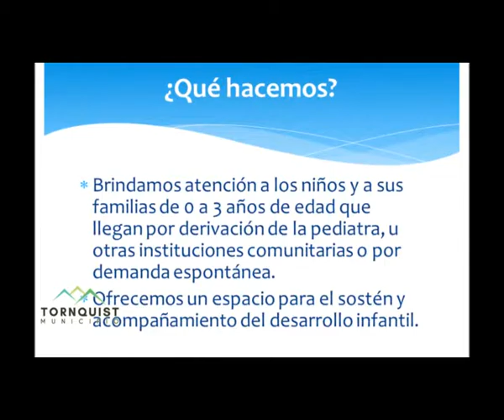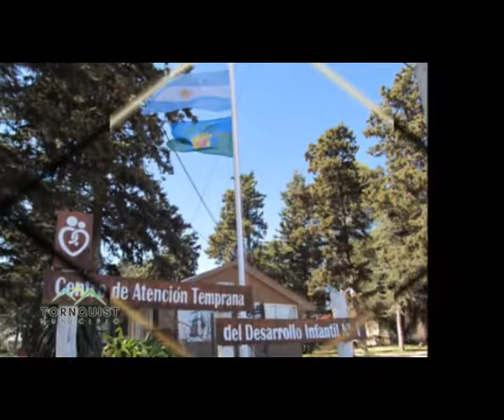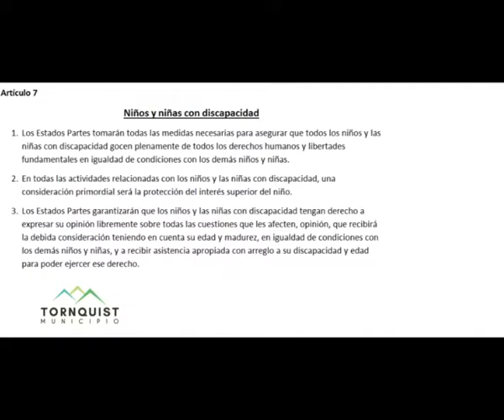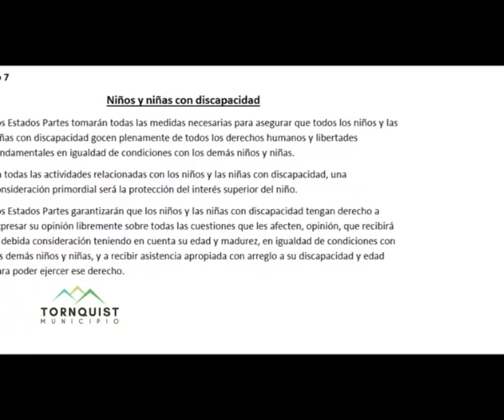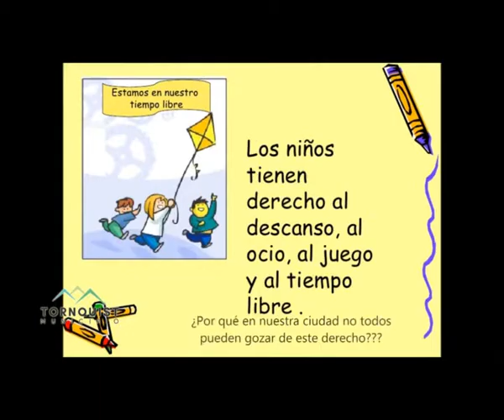Presentación Extendida PPT Yo tambien Juego